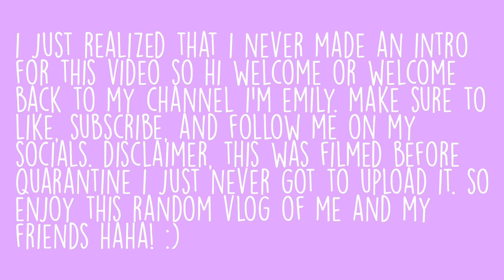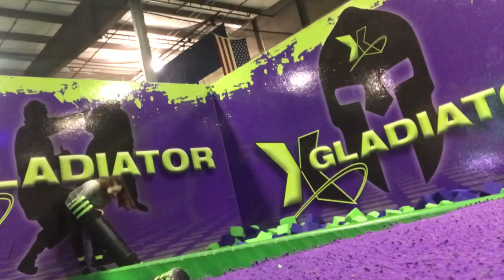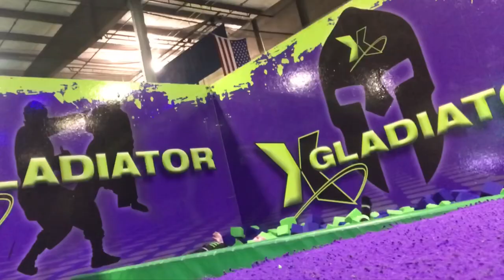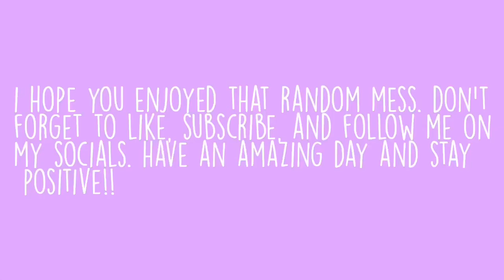xtreme air vlog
please send me video ideas on social media i would greatly appreciate it because i don't have any haha.

also i started a gofundme for a new phone so that the camera quality on my videos is better. (plus my current phone is broken) i would really appreciate it if you donated!! here is the link: